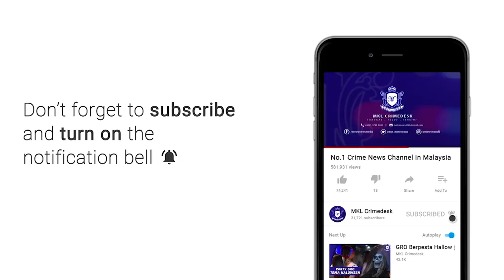MKL Crimedesk | OPS SJR PKP Cheras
mahu ke pasar antara alasan diberikan penduduk cheras untuk keluar rumah sepanjang tempoh perintah kawalan pergerakan (pkp) yang kini memasuki hari ke sembilan.

bagaimanapun masyarakat mulai patuh dengan menghantar seorang wakil keluarga.

ketua jabatan pencegahan jenayah & keselamatan komuniti kuala lumpur datuk azman ayob berkata, terdapat 10 peratus kenderaan memasuki laluan utama ke bandar untuk ke pasar pagi di cheras.

manakala bakinya adalah mereka yang memberi perkhidmatan penting.

jelasnya polis tidak akan berkompromi kepada mereka yang cuba beri alasan yang tidak munasabah untuk keluar rumah.

beliau ditemui ketika memantau operasi sekatan jalan raya bersama ketua polis daerah cheras, asisten komisioner mohamed mokhsein mohamed zon di depan ecocity mall cheras pagi tadi.

menurut mohamad mokhsein, terdapat 4 lokasi pasar pagi di cheras.

namun pihaknya telah menjalankan ops sjr di  8 lokasi yang dipercayai menjadi laluan utama keluar masuk ibu negara.

jelasnya setakat hari ini tiada tangkapan dilakukan.

sekatan jalan raya, rondaan di taman perumahan serta di lokasi lokasi awam seperti pasar dilakukan 24 jam.

hebahan maklumat berkenaan perintah kawalan pergerakan juga dilakukan tanpa henti.